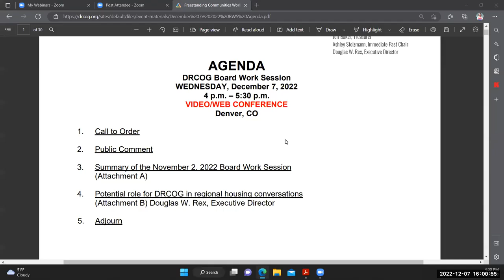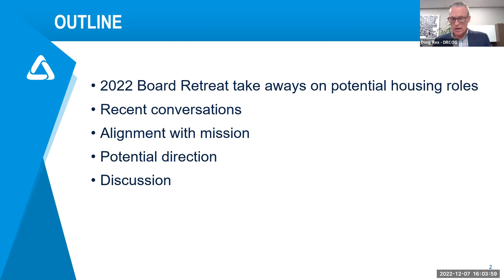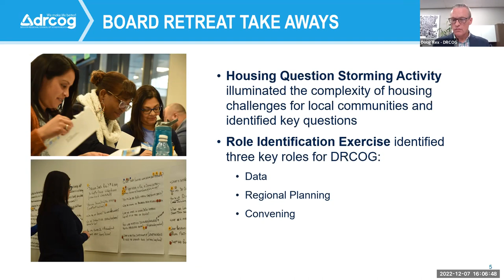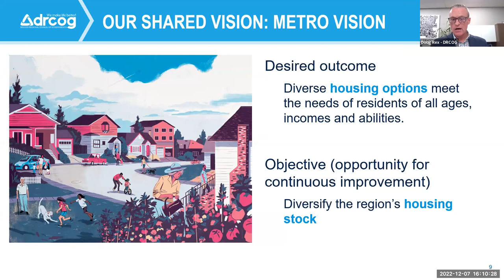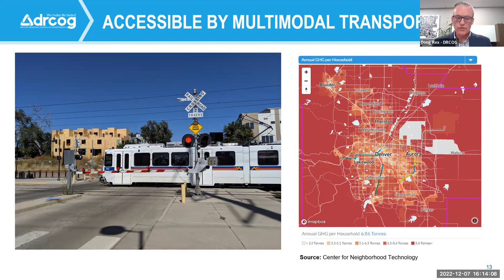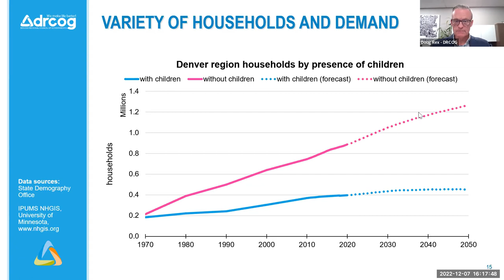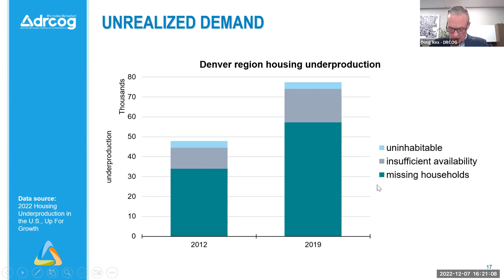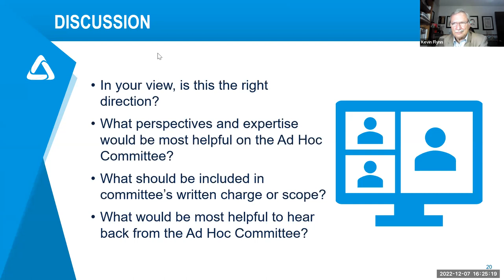DRCOG Board Work Session - December 7, 2022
The complete audio and video recording of the Denver Regional Council of Governments Board of Directors Work Session held on December 7, 2022.